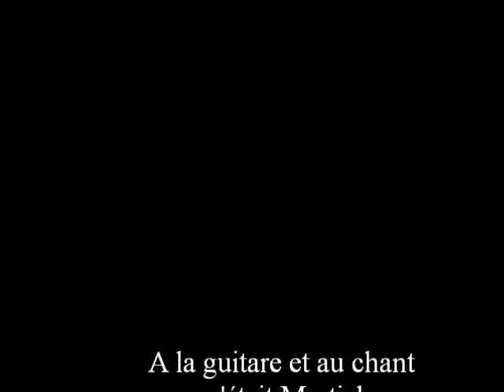FFR (Celtic fiesta) - Le Pacte